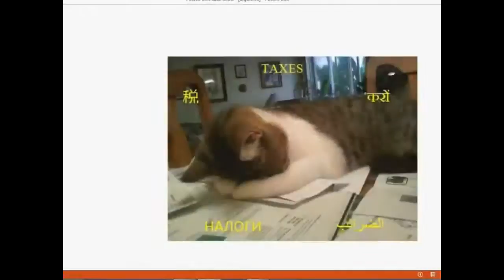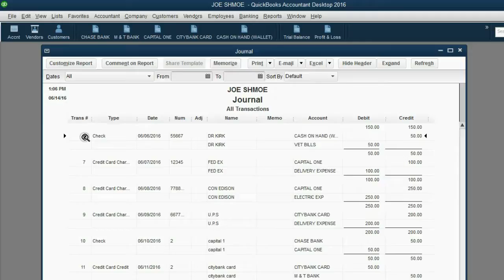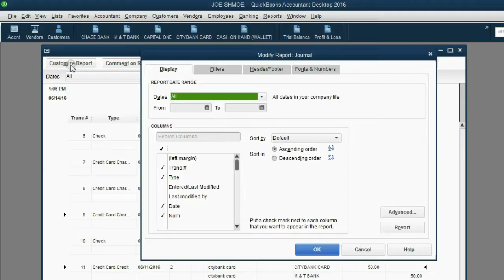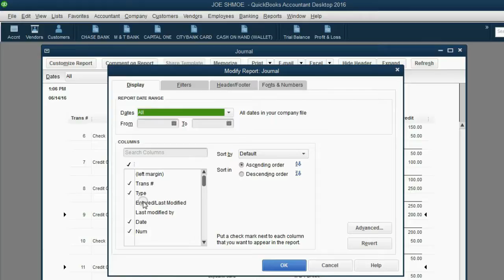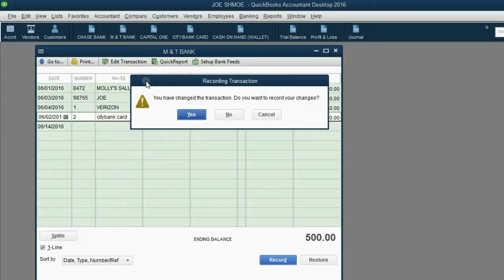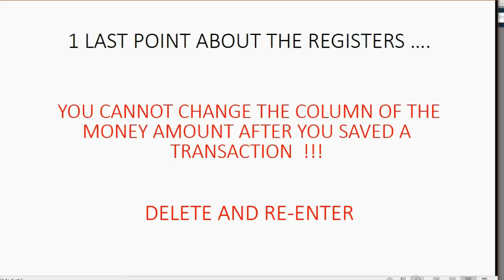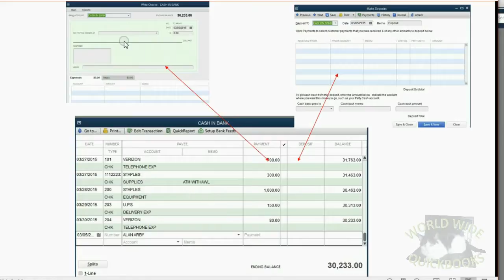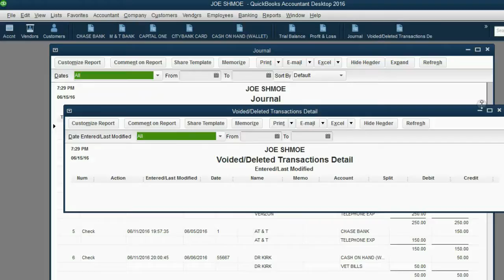QuickBooks Home Finance - Find and Fix Register Mistakes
In this QuickBooks desktop training tutorial, you will learn how to check the results of the transactions you entered into your Home Finance QuickBooks file. You will learn how to find and fix transaction mistakes in your QuickBooks persona, non-business financial records. You and use the register and sort by “order entered” or you can open the most important report in QuickBooks; the journal report. This is the only report that shows you ALL types of transactions and also in the order in which it was entered into your QuickBooks file. If you us ethe register window, you should know that the register window is simply a short cut to the checks and the deposits window. When you re-open the transactions from a report like the journal or the trial balance, you will not be sent back to the register. Instead, you will be sent to the checks or deposits window to edit thew transaction.

This QuickBooks home finance desktop playlist is the most effective way to manage your non-business, personal home finances. If you need to keep records for your family or yourself for any individual finance issues, then just follow this course playlist step-by-step and you will be a home finance expert when using QuickBooks desktop. Using any version of QuickBooks Desktop, you can easily manage your personal, non-business, home financial records while at the same time, manage your time and schedule. The methods of home finance account shown here also apply to estates and trusts. Every possible home finance and personal account or record keeping topic is shown here in this playlist course.